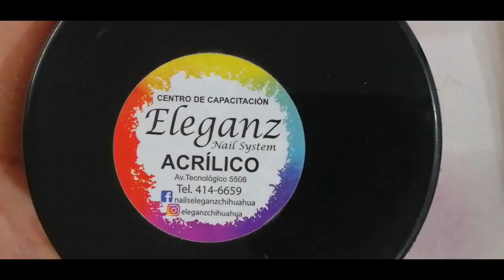uñas en tonos morados con 3D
Solo diseños de uñas acrilicas y emisiones en vivo para resolver y dar tips acerca de las uñas acrilicas , espero que sea de su agrado y me sigan apoyando mis chulas , recuerden que cada LUNES Y JUEVES apartir de las 9 pm hora de Chihuahua Mexico estaremos trasmitiendo en vivo , saludos y que dios me las bendiga.